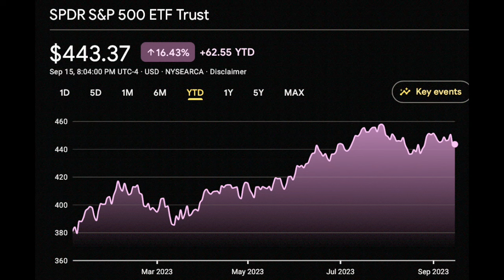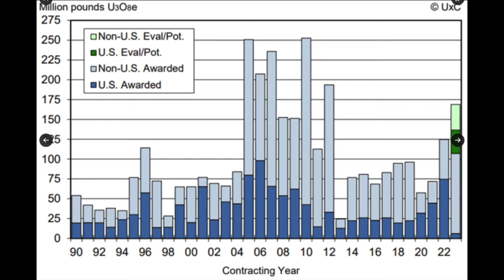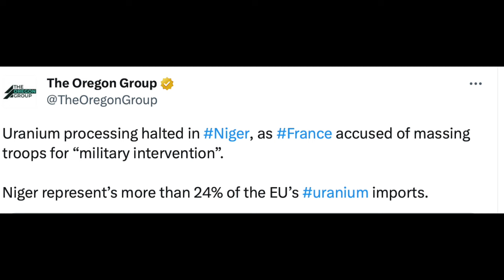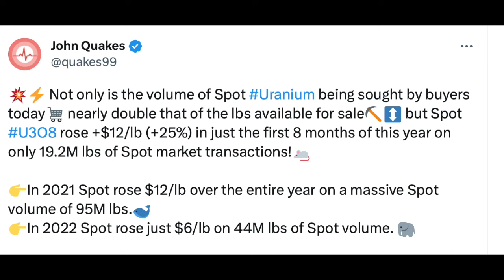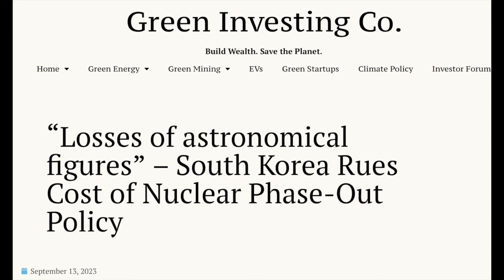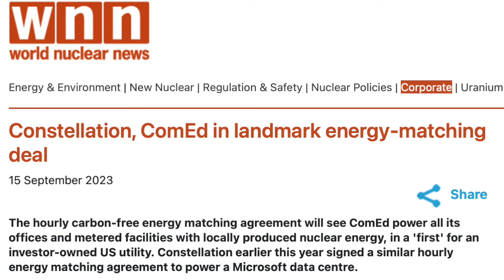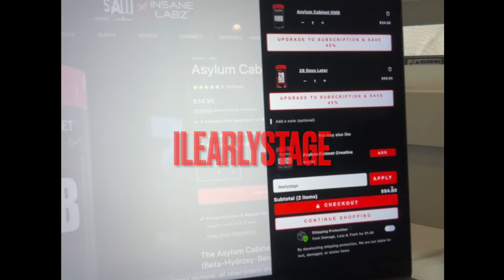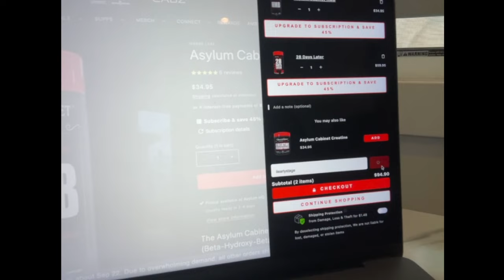🚨NUCLEAR NEWS EP. 85 - WHY URANIUM STOCKS ARE GOING UP!🔥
(WAY LESS EXPENSIVE AND HIGHER QUALITY FITNESS SUPPLEMENTS THAN YOU WILL FIND ANYWHERE ELSE)